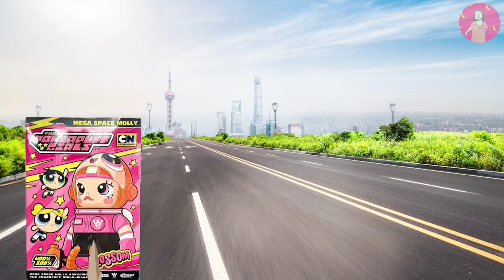ไดโนเสาร์แย่แล้ว ไซเรนเฮดจับกิน molly space powerpuff girl มาช่วยจากเหล่าสัตว์ประหลาดแล้ว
สนุกไปกับไดโนเสาร์การ์ตูน ไดโนเสาร์ทีเร็กซ์ ไดโนเสาร์คอยาว ไดโนเสาร์สามเขา ไดโนสาร์กินพืช ไดโนเสาร์กินเนื้อ ยักษ์เขียว ไซเรนเฮด โกโกวา สไปเดอร์แมน อุลตร้าแมน ไอรอนแมน เหล่าฮีโรคอยช่วยไดโนเสาร์จากเหล่าสัตว์ประหลาด